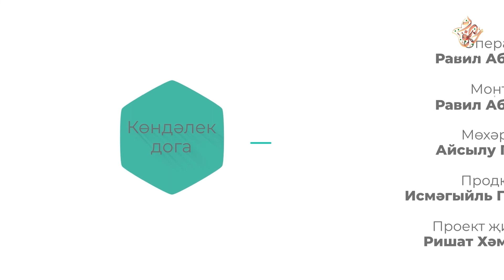Күз тию, авыру яки мал белән бәйле борчу өчен укыла торган дога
Күз тию, авыру яки мал белән бәйле борчулардан кайсы дога укыла?  Аллаһ Тәгаләгә нинди мөрәҗәгать сүзләре әйтелә?
Әлеге һәм башка сорауларга җавапны "Көндәлек дога" серияләреннән белә аласыз.